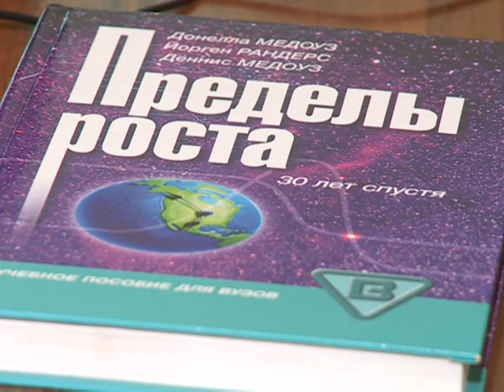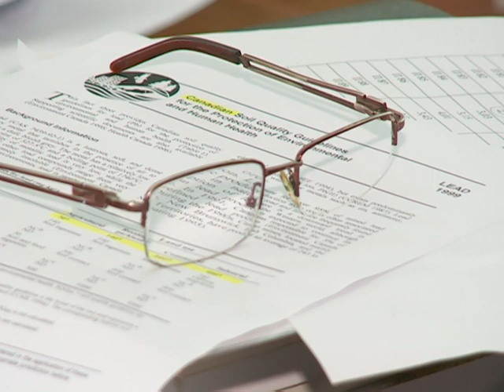2018-09-19 г. Брест. Мониторинг состояния окружающей среды. Новости на Буг-ТВ.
Пресс-конференция: мониторинг состояния окружающей среды на площадке «Аэропорт» СЭЗ «Брест».
Тяжёлые металлы, в первую очередь свинец, оказались в центре внимания участников пресс-конференции, которая состоялась накануне в городе над Бугом. Организатор мероприятия – Полесский аграрно-экологический институт. В настоящее время его специалисты проводят мониторинг состояния окружающей среды на площадке «Аэропорт» свободной экономической зоны «Брест».